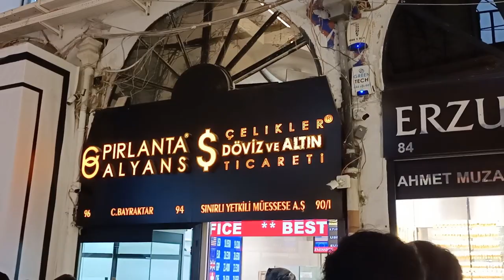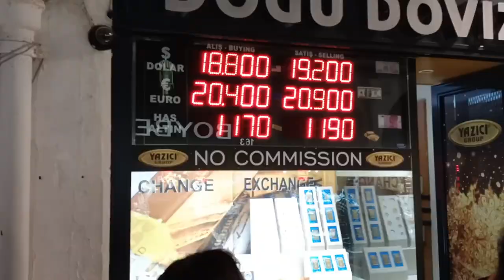biristanbulmasalı kapalıçarşı beyazıt grandbazaar tramvay gezi manzara istanbulsokakları